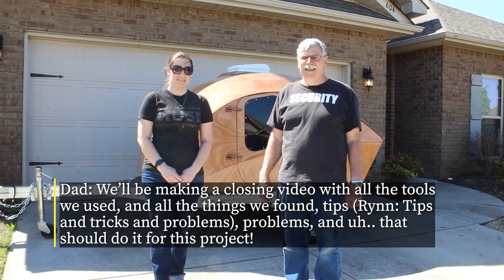CLC Camper Build - The Build Finale, the Start of Adventure!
Day 52 and the end of the CLC camper build! Construction is finished, the camper is done! It's been a long time coming but we finally made it (of course, all that's left is sanding and varnishing the exterior, but I won't subject you to that unless you ask for it). Dad and I hope you've enjoyed watching us over the past year. Thank you all for your comments, feedback, suggestions, and general support. It's really meant a lot to us both to have received so much kindness from strangers on the internet.